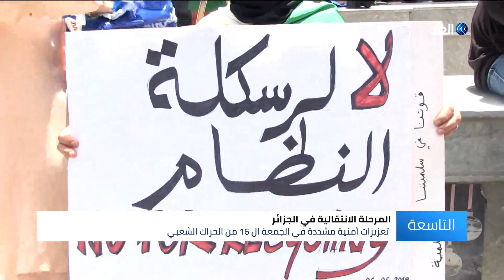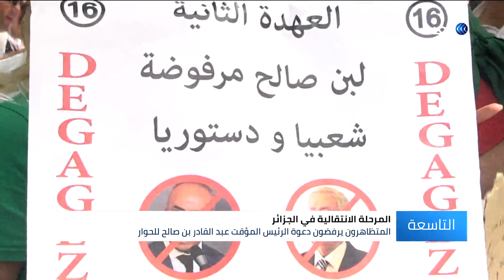مظاهرات جديدة في الجزائر ترفض عرض الرئيس المؤقت للحوار وتتمسك بمطالبها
خرج آلاف الجزائريين في مظاهرات جابت الشوارع والساحات العامة في كافة الولايات ، في الجمعة السادسة عشرة من الحراك الشعبي. المظاهرات جاءت ردا على دعوة الرئيس المؤقت عبد القادر بن صالح للحوار وضرورة المسارعة في تنظيم انتخابات حرة ونزيهة.
المزيد من التفاصيل في تقرير مراسل الغد من الجزائر كريم قندولي.